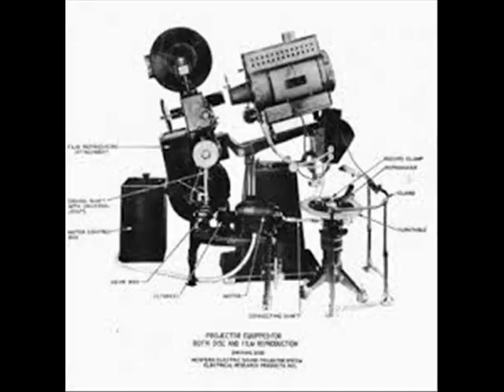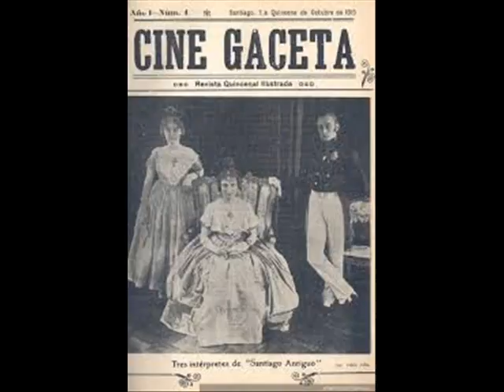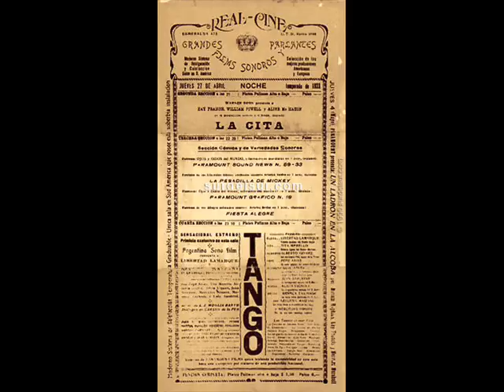Historia del 22 10 16 Cine Argentino 2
En Historias para Compartir, recordamos un capítulo mas del inicio del cine argentino en su etapa sonora. Semanario Ilustrado 22.10.16